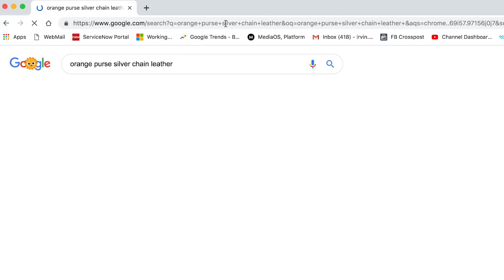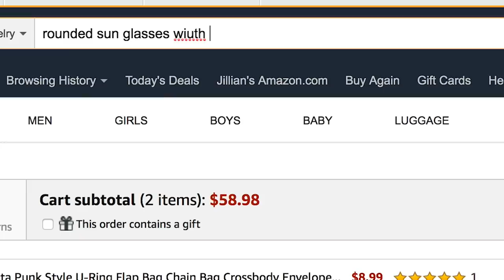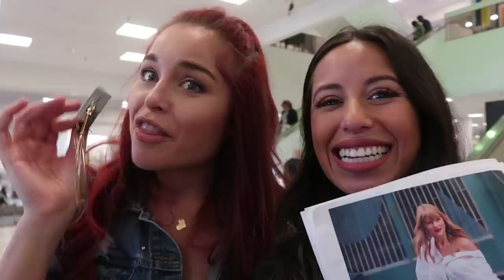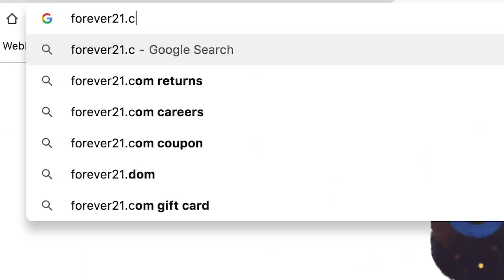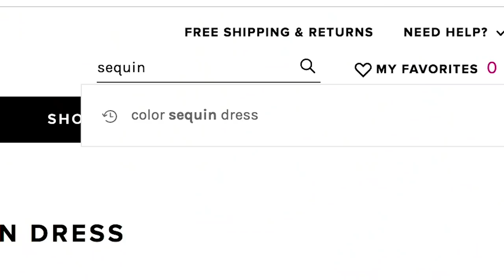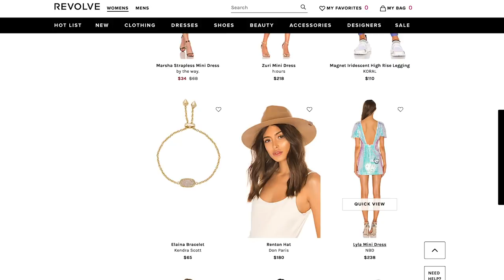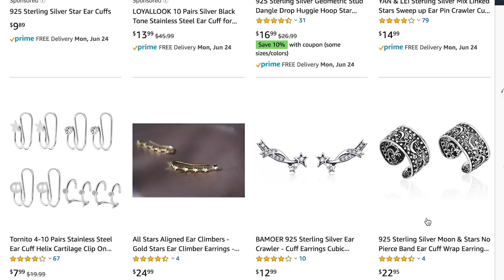Dressing Like Taylor Swift for Under $200 (Celeb Twinning)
Since we can’t raid Taylor’s closet IRL or hire her stylist, we’re bringing you the next best thing: Recreating her Best Outfits on a BUDGET! We shopped lookalikes for 4 iconic Taylor looks (2 casual & 2 red carpet) for under $200 each, so you can save your cash for those Lover special edition booklets. Gotta collect all 4 right??

Did you like this new show? Which CELEB should we try to TWIN next?!

ENTER THE SWEEPSTAKES FOR A CHANCE TO WIN!

SHOP THE OUTFITS!
*Note: Since some items were purchased in store, they aren't available online. We have linked similar items below!

Outfit #1 (Naz)
Tan Suede boots (similar)

Outfit #2 (Erin)
Denim shorts (similar)
Oversized button up shirt

Silver Shoes
Star Ear Cuff
Angel ring
Opal ring

TAYLOR SWIFT WEEK SCHEDULE:
Saturday: Taylor’s Favorite Beauty Products (Beauty Break)
Sunday: Taylor’s Favorite Foods (Cheat Day)
Tuesday: Recreating Taylor’s Iconic Outfits
Thursday: We Went To CatCon!
Friday: Lover listening party - on Instagram Live!
Saturday: Recreating Taylor’s Instagram Photos

Naz Perez @nazperez

NO PURCHASE NECESSARY TO ENTER OR WIN. Clevver Sweepstakes August 2019. Sponsored by Hearst Magazine Media, Inc. Beginning August 20th, 2019 at 12:01 AM (ET) through September 3rd, 2019 at 11:59 PM (ET), go on a computer or wireless device, subscribe to the Clevver Style YouTube channel and comment on the Taylor Swift week video. One winner will receive one bundle of Taylor Swift merchandise to be determined at Sponsor’s discretion (ARV: $200). Important Notice: You may be charged for visiting the mobile website in accordance with the terms of your service agreement with your carrier. Odds of winning will depend upon the total number of eligible entries received. Must be 18 years of age or older and a legal resident of the 50 United States, the District of Columbia or Canada (excluding Quebec). Void in Puerto Rico and where prohibited by law. Sweepstakes subject to complete official rules available at